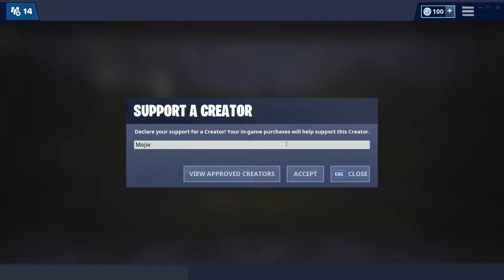You're Definitely Going To Love This Edit!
**THIS MONTAGE WAS RUSHED NEAR THE END FOR THE RC**
**CLIPS WERE REUSED! THIS MONTAGE IS ONLY FOR EDIT PURPOSES**

Processor (Intel Core i5-8500)

Ram (Kingston HyperX Gaming)